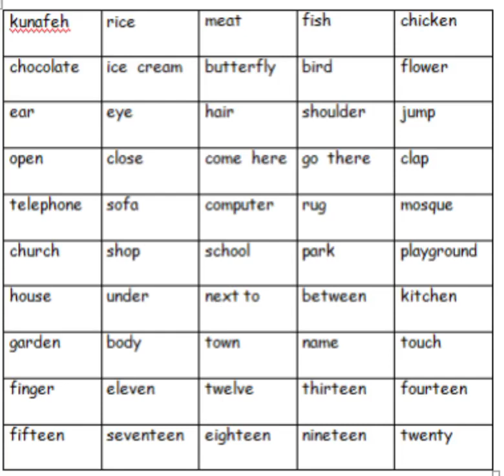Reading words. Maryam Ala'a Abu Bakr. Second grade.